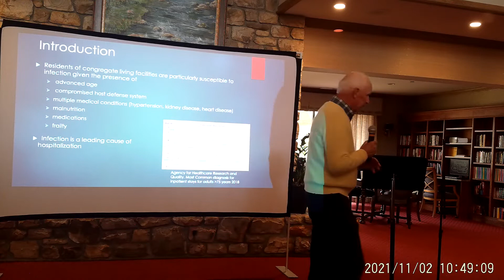Eric Hildebrandt, Director of Food and Beverage Services